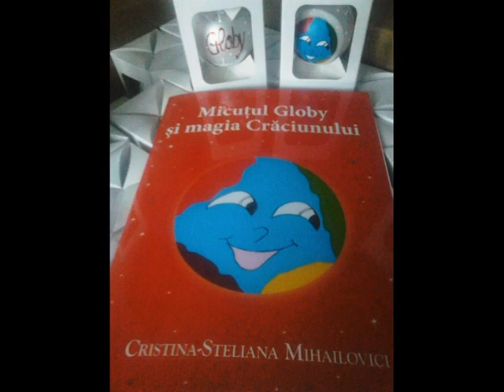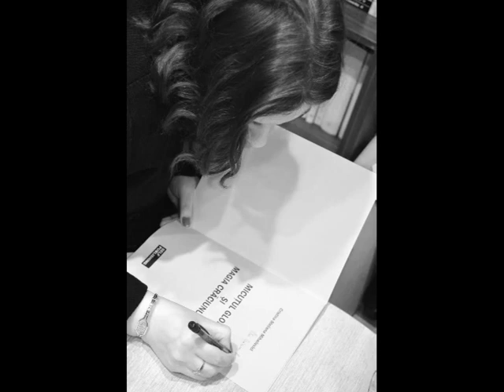Micuțul Globy și magia Crăciunului, la emisiunea Danei Lebed, Stil de viață, Radio Constanța, part 2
Micuțul Globy și magia Crăciunului, la emisiunea Danei Lebed, Stil de viață, Radio Constanța